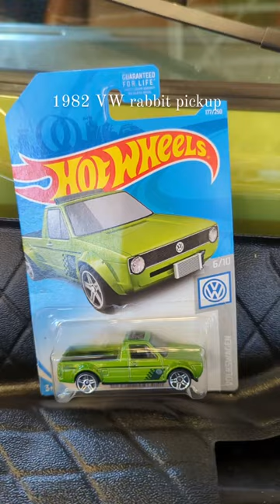Down the VW Rabbit holes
This Volkswagen Rabbit Pickup was a complete restomod. Swapped supercharged engine with working AC. Recovered Recaro seats with heaters. Jetta dashboard. Redone headliner, and a respray. From what they told me it was a VW color but it was not available on the Rabbit.

They did win best in class import truck at Rad Carolina 2023 at the North Carolina Transportation Museum in Spencer, NC